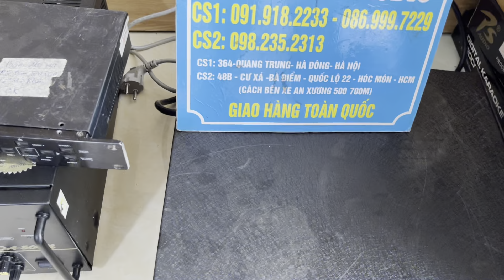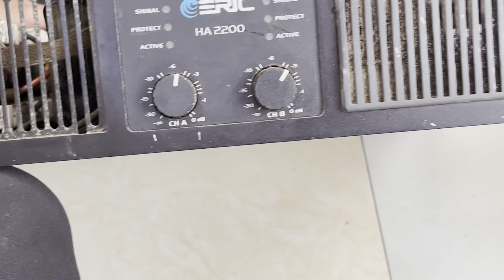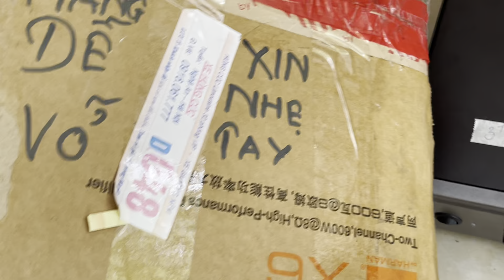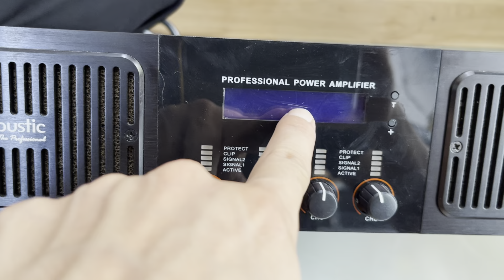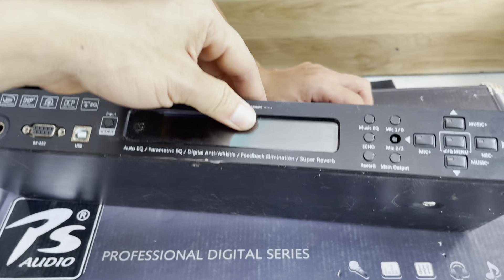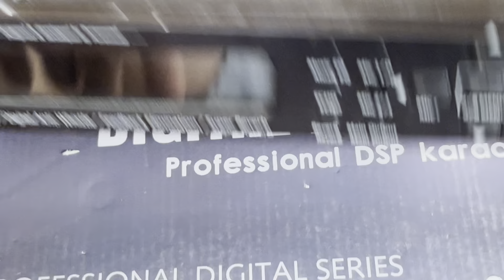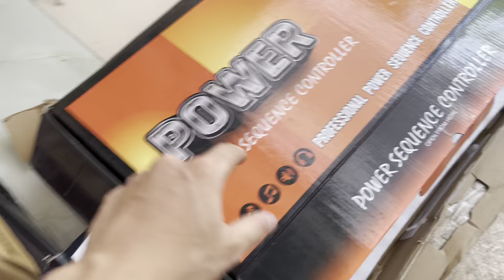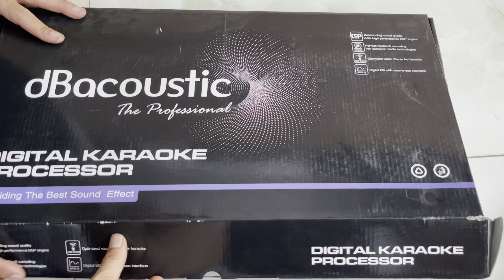Thanh lý hàng nâng cấp của khách LH:0919182233/ 0869997229 /0389840238